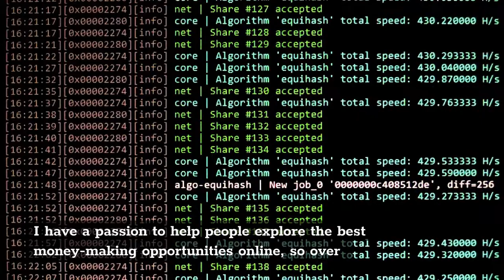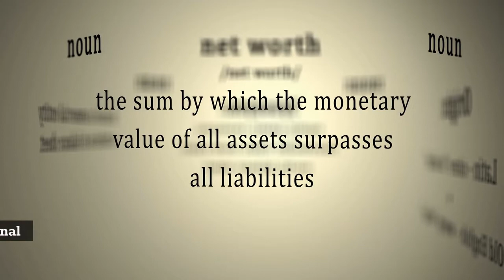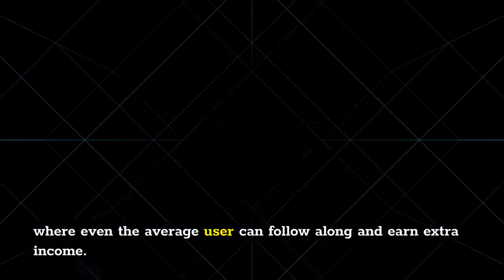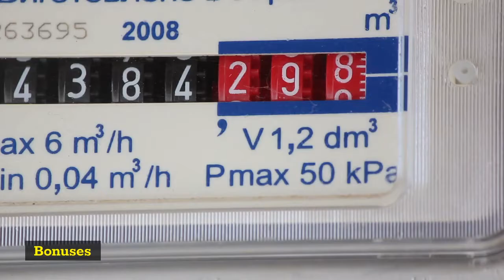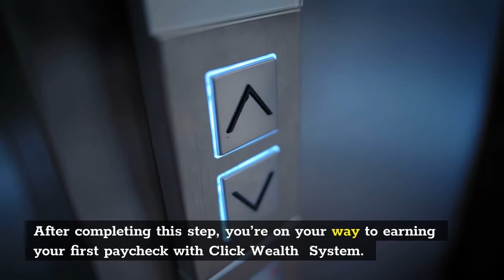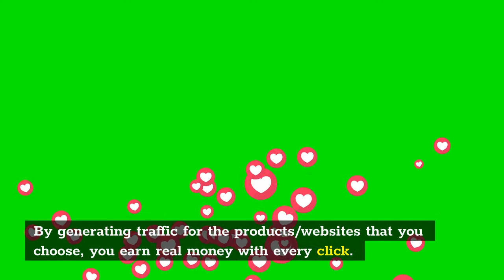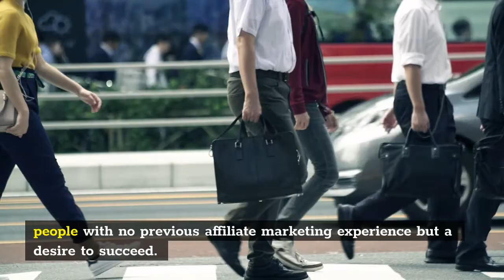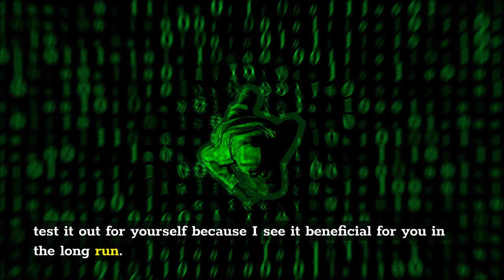Click Wealth System Review - Is This Worth Your Time?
click wealth system review?

About this video:
In this click wealth system review you will learn all about this affiliate marketing page creation product and whether you can really learn to earn money from home through it or not. Most make money online products and websites that are sold online are not great so watch this review and let me know what you think.